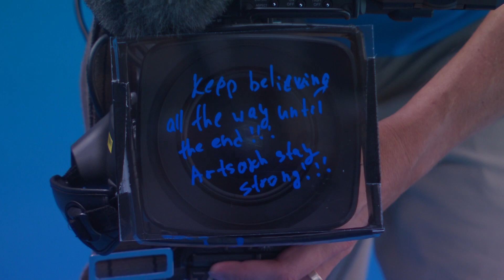Karen Khachanov On-Court Interview | Australian Open 2023 Fourth Round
Karen Khachanov’s on-court interview following his win against Yoshihito Nishioka in the fourth round of the Australian Open 2023.